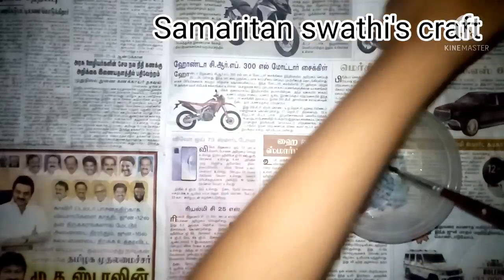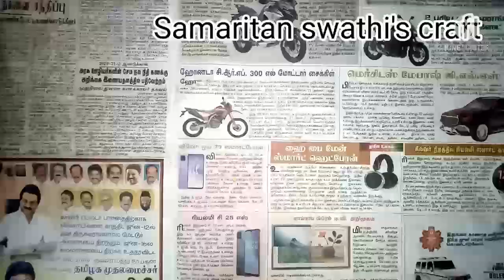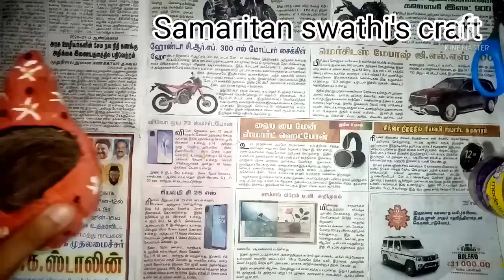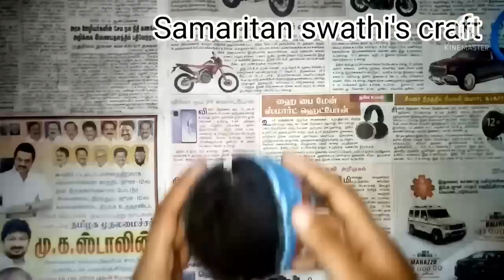How to reuse waste coconut shell?? /Samaritan swathi's craft